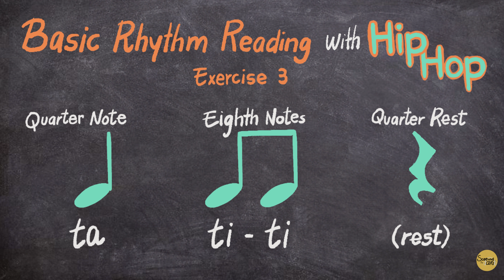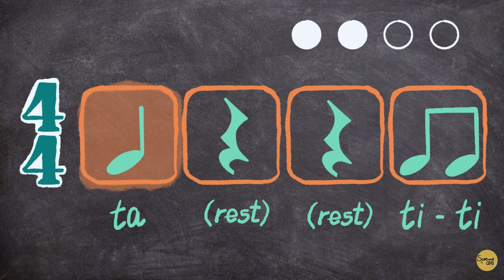Easy Rhythm Exercise 3 PlayAlong: Ta, TiTi, Rest - HIP HOP Version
***For better experience, adjust the playback speed to your needs***

This video is designed to exercise reading the quarter note, eighth notes, and quarter rest for all ages. Use any instrument. Percussion instruments work well or any body percussion such as claps, taps, snaps, stomps, etc.

Video dedicated to the students of the Katherine Thomas School.
Special thanks to @codyasalways

Credits:

Bass performed by  @codyasalways
Original Backing Track Produced by Elaine Lizardo
Original Graphics & Design by Elaine Lizardo